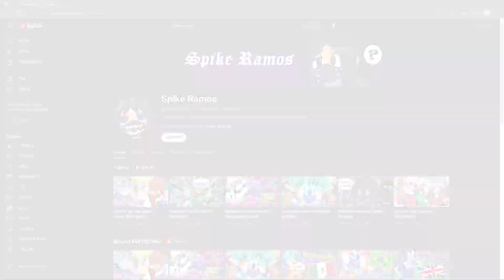Hands Off The Lab Coat! | Dragon Ball FighterZ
Going back online with another recommended team from you guys, this time around it's Team Coat Drip, Labcoat 21, Trunks, and the assassin from Universe 6, Hit. By far one of the weirdest teams, I've used yet. Will this session turn out swell? Or will it it come crashing down? Let's find out!

Music in Video by Order of Appearance:
Free Play Room ~ Mario Party 3
Esaka Continues ~ King of Fighters 13
Vs Professor Final Battle ~ Pokemon Scarlet & Violet
Never Let Up! ~ Mario & Luigi: Dream Team
Love Does Not End ~ Project X Zone
The City Streets (Posh Version) ~ No Straight Roads
Hopes and Dreams ~ Undertale
Confession ~ Soul Calibur 4
Planet Namek ~ Dragon Ball Z Budokai
Enter Eve ~ No Straight Roads

Outro:
Parachute ~ Game & Watch Gallery 2
Vs EVE ~ No Straight Roads